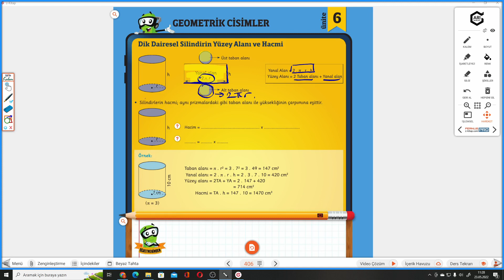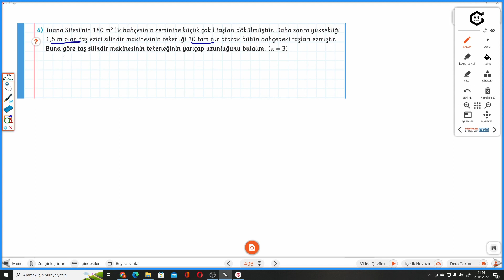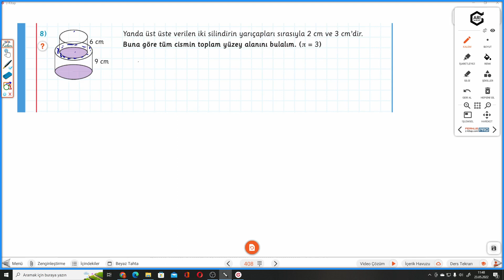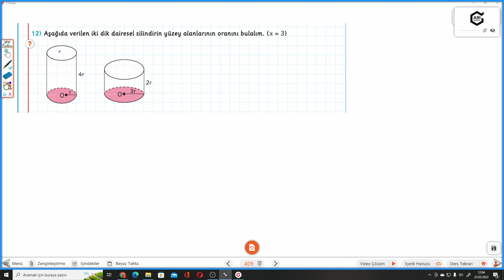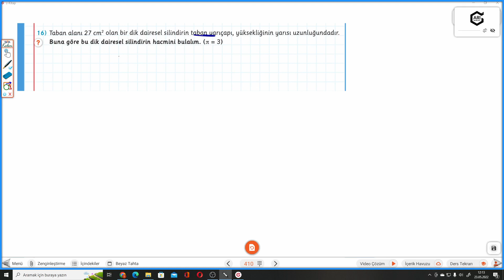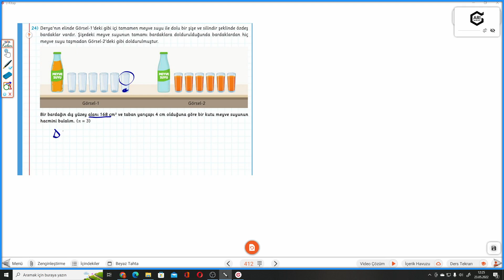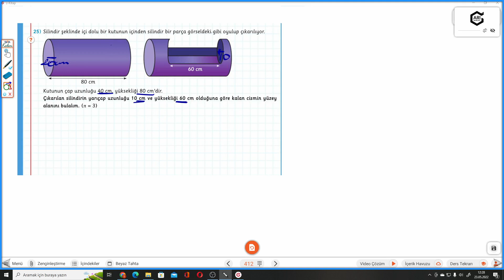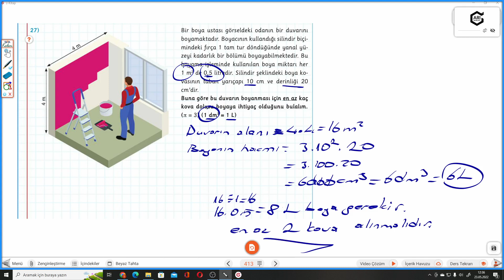8.SINIF MATEMİTO S.406-407-408-409-410-411-412-413 DİK DAİRESEL SİLİNDİRİN YÜZEY ALANI VE HACMİ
Arı 8.Sınıf Matemito Akıllı Defter DİK DAİRESEL SİLİNDİRİN YÜZEY ALANI VE HACMİ ile devam ediyoruz.